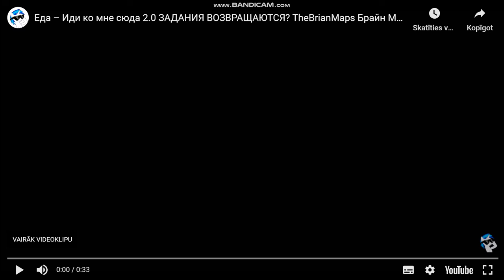video 2060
thebrianmaps Еда – Иди ко мне сюда